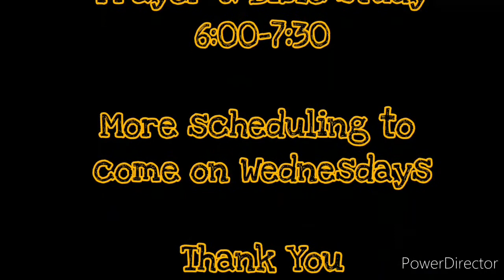Resurrection Life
April 4, 2021-Easter Sunday
   God's gift of new life; Grace: God's gift to you. Faith: What we give back to God(life lived by faith). New life: resurrected life.
   Replacing the old with the new.
Stop depraved behavior
Coveting & wrong actions
Deceitful desires